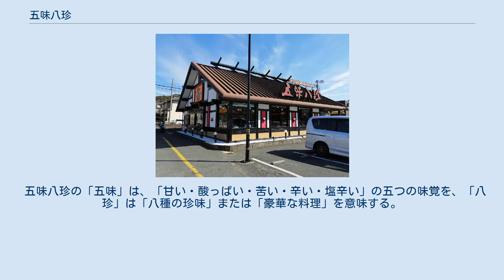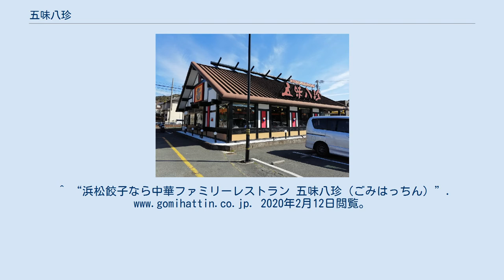五味八珍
株式会社五味八珍（ごみはっちん、英: Gomihattin Co., Ltd.）は、静岡県を中心に中華レストラン「五味八珍」を展開するレストランチェーンである。
 浜松市東区に本社を置き、静岡県、愛知県、山梨県、神奈川県に中華レストラン「五味八珍」49店舗（直営42店、FC7店。2014年3月26日現在）を展開する。
浜松餃子をインターネット通販サイトで販売するほか、スーパー等への卸売を手掛けている。
 五味八珍の「五味」は、「甘い・酸っぱい・苦い・辛い・塩辛い」の五つの味覚を、「八珍」は「八種の珍味」または「豪華な料理」を意味する。
 代表的なメニューとして、「浜松餃子」などがある。
 ^ a b “会社概要”. 五味八珍. 2016年8月18日閲覧。
^ “店舗情報／浜松餃子なら中華ファミリーレストラン五味八珍（ごみはっちん）”. 2020年2月10日閲覧。
 ^ “静岡のご当地ファミレス「五味八珍」。浜松餃子を安く美味しく味わおう！”. icotto（イコット） - 心みちるたび - 女性向け旅行・宿泊情報メディア. 2020年2月12日閲覧。
^ “浜松餃子なら中華ファミリーレストラン 五味八珍（ごみはっちん）”. 2020年2月12日閲覧。
 ^ “「五味八珍」ポスターの子　今はラーメン店主（中日新聞）”. 2016年1月23日時点のオリジナルよりアーカイブ。
2016年8月18日閲覧。